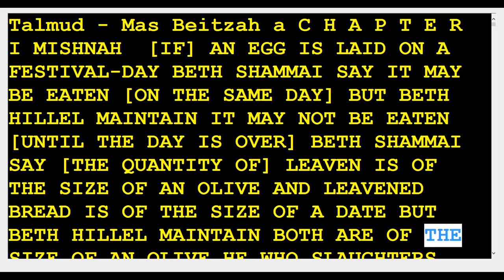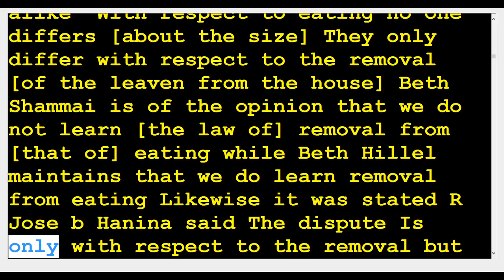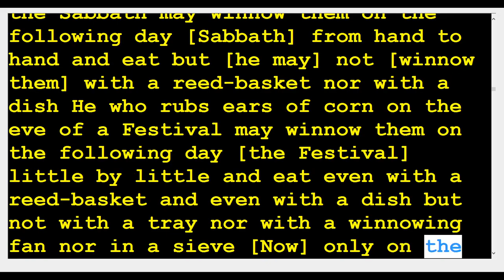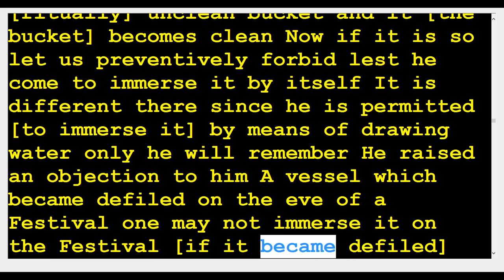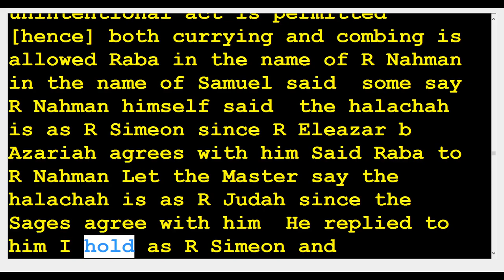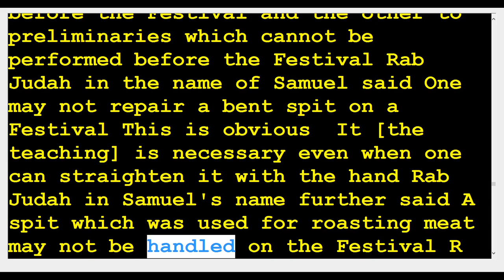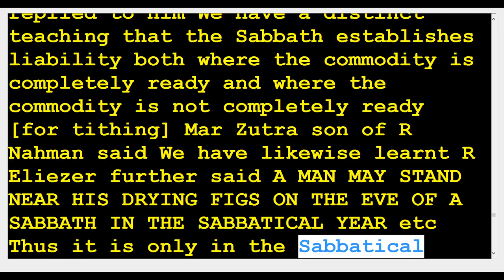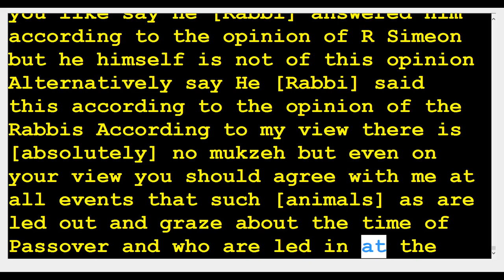8 Beitzah - Egg 40